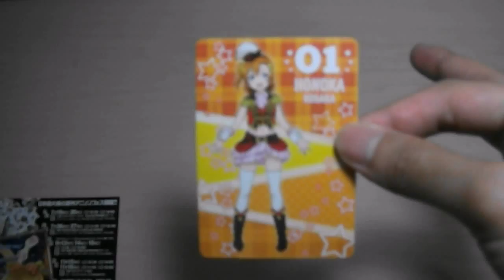【ラブライブμ'sの理想の結婚式カード】ラブライブ2期シングル Love wing bell封入特典開封してみた♪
【ラブライブμ'sの理想の結婚式カード】ラブライブ2期シングル 『Love wing bell』と『Dancing atars on me!』封入特典開封してみました♪私が当たったのは私が推してる娘でした(*´ω｀*)♪あなたはどの娘が当たりましたか？？友人は２連ちゃんにこにーで気力喪失してましたｗ
因みに、μ's（ミューズ）は園田海未（三森すずこ）、星空凛（飯田里穂）、東條希（楠田亜衣奈）、高坂穂乃果（新田恵海）、南ことり（内田彩）、小泉花陽（久保ユリカ）、 絢瀬絵里（南條愛乃）、西木野真姫（Pile）、矢澤にこ（徳井青空）の９人のグループです♪カッコ内は声優さん♪